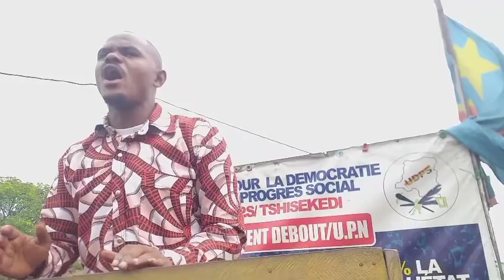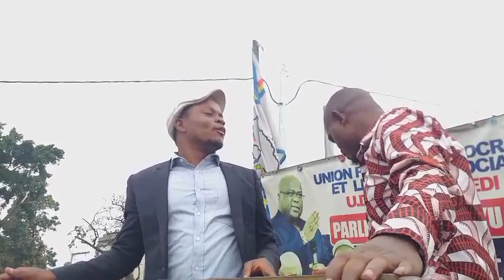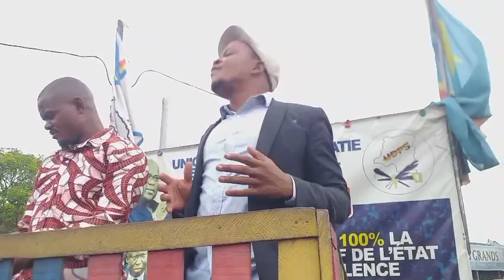MOÏSE KATUMBI AKIMI PONA NINI MAKAMBU EYE SOMO